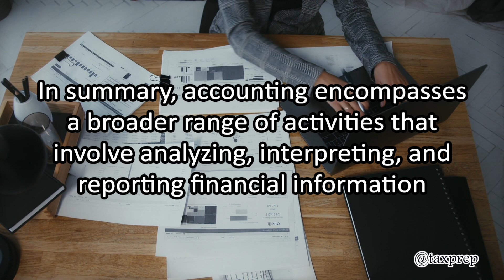Accounting vs Bookkeeping: Understanding the Differences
Confused about accounting and bookkeeping? In this video, we explain their distinctions. Discover the role of bookkeeping in recording transactions and generating financial statements. Explore accounting's broader scope in analysis, budgeting, and tax planning. Enhance your financial understanding and make informed decisions.

More info about this video: This video answers one of the popular questions: what is the difference between bookkeeping and accounting give three points.